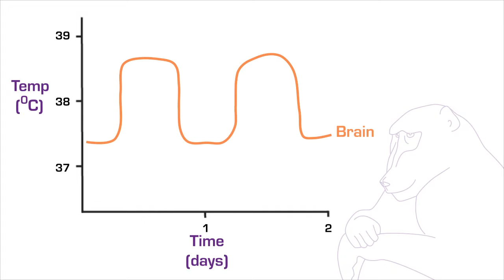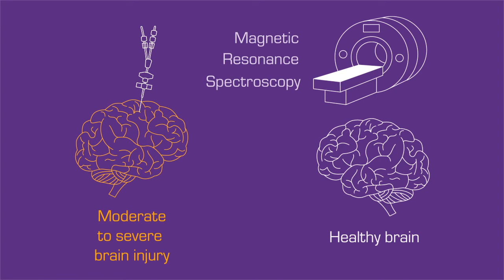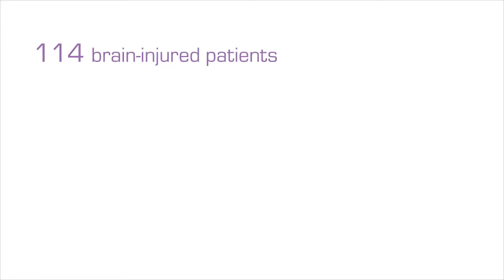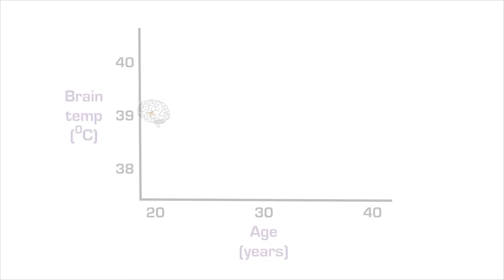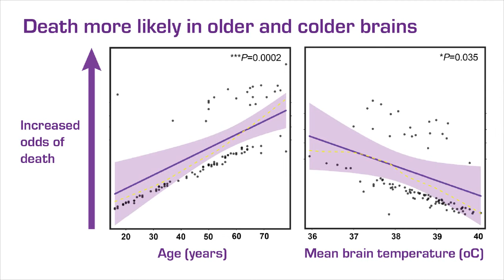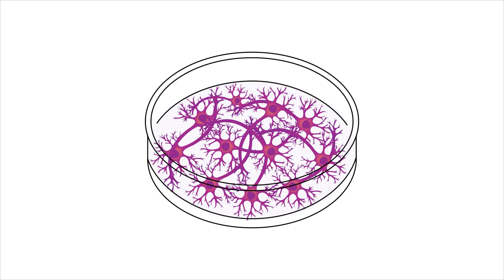Human brain temperature and its clinical value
Nina Rzechorzek, a member of John O'Neill's group in the LMB's Cell Biology Division, discusses a recent clinical study in which magnetic resonance spectroscopy (MRS) was used to study brain temperature. The group found that healthy human brain temperature varies far more than previously assumed—by age, sex, brain region, and time of day.

Research team: Nina Rzechorzek, John O'Neill, Ari Ercole, Michael J. Thrippleton, Jonathon Rhodes, Manuel Cabeleira, Francesca Chappell, Grant Mair,  Ian Marshall and The CENTER-TBI High Resolution ICU Sub-study Participants and Investigators.

To read more about the study, see our Insight on Research article

Thanks to our CiBraT Study participants and supporters.
LMB Visual Aids:
Shraddha Nayak
Neil Grant
Lesley McKeane
Matthew Fry
Joanna Westmoreland

LMB Cell Biology:
Ramanujan Hegde
O’Neill lab members

Imperial College London:
Rachel Edgar

University of Milan:
Erta Beqiri

Edinburgh Imaging Radiographers:
Gayle Barclay
Annette Cooper
Lucy Kesseler
Donna McIntyre
Isla Mitchell
Maddy Murphy

Edinburgh IT and admin support:
Dominic Job
Aidan Hutchison
Dawn Cardy
Joanne Douglas
Duncan Martin
ACCORD

The CENTER-TBI High Resolution ICU Sub-study Participants and Investigators